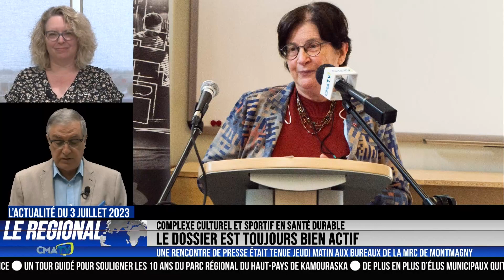L'Actualité du 3 juillet 2023